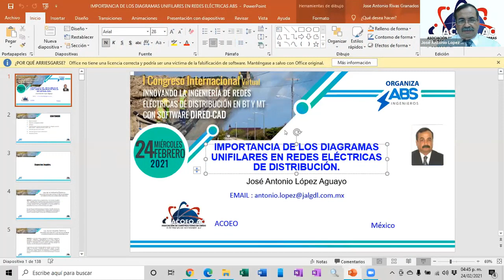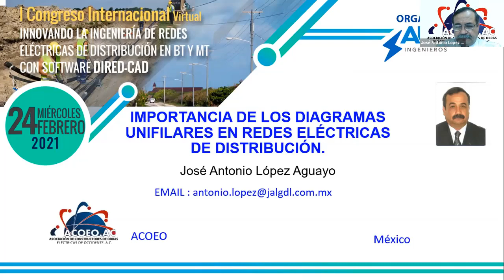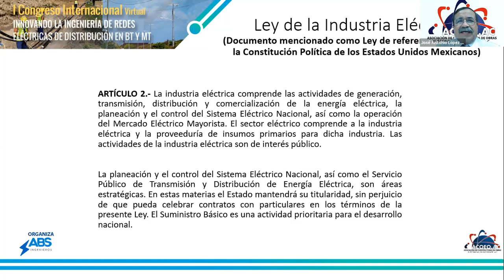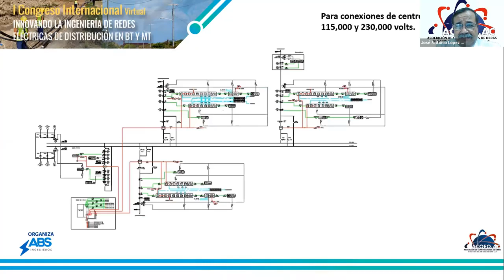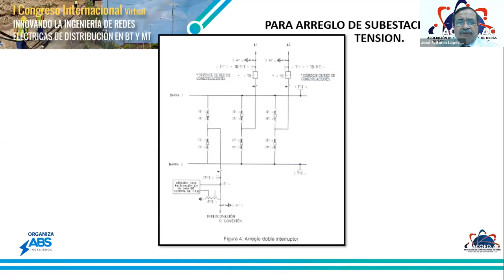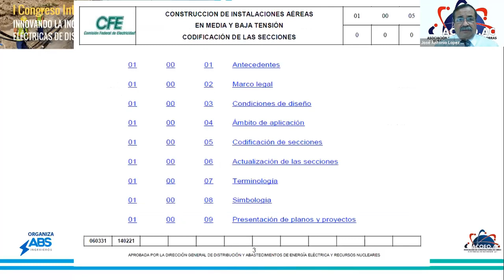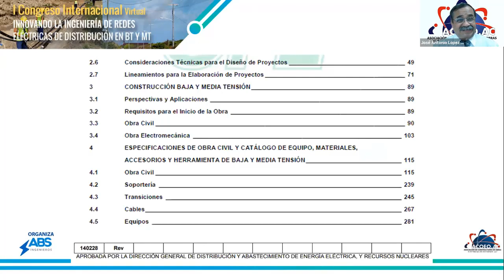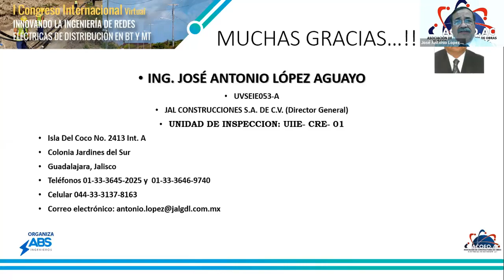ING. JOSÉ ANTONIO LOPEZ: Importancia de los diagramas unifilares en redes eléctricas (12/14)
Importancia de los diagramas unifilares en redes eléctricas de distribución
ING. JOSÉ ANTONIO LOPEZ